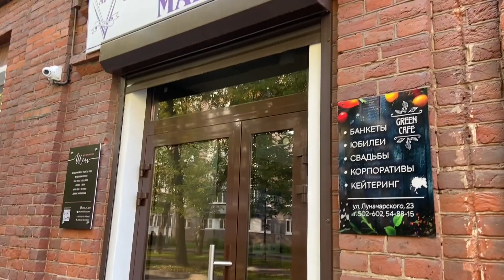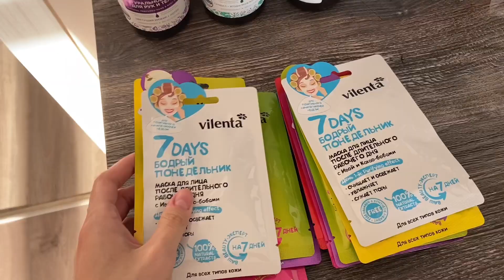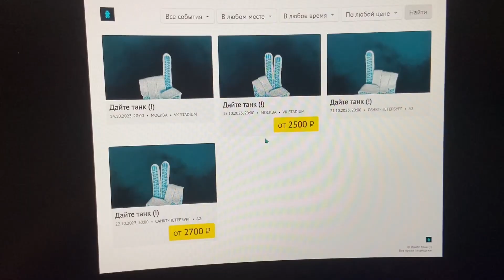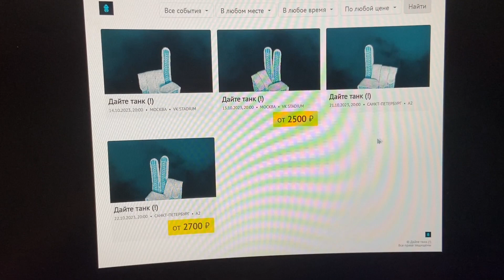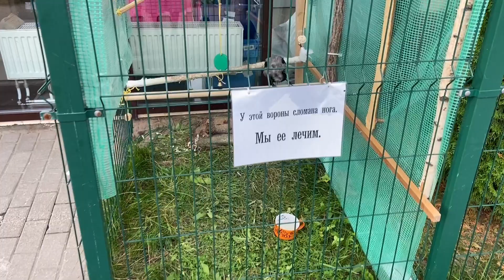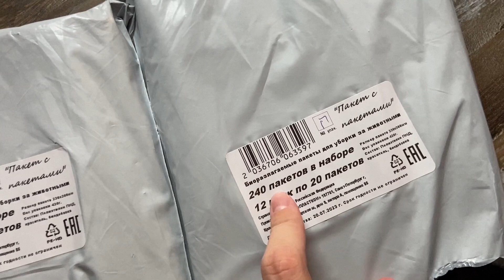ВЛОГ| покупаю комбик Marshall и билеты на Дайте Танк (!)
Этот влог получился какой-то музыкальный!
Потому что начался он с покупки комбоусилителя Marshall для электрогитары, которой у меня еще нет :D
Поедем покупать комбик с рук на авито)
Также с рук я решила купить билеты на мою любимую группу Дайте Танк (!), но меня чуть не обманули мошенники… Там вообще такая история с этими билетами, просто капец аххаха
Также расскажу планы на месяц, куда и когда решили поехать)
 А ну еще второй раз сходили на фильм Барби и сходили погулять в лес с подружкой)